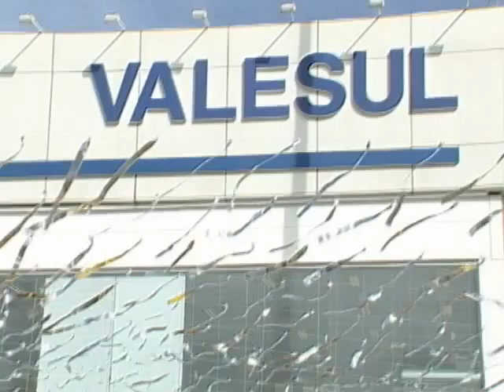SHOPTOUR CTB - CHEVROLET VALESUL 04